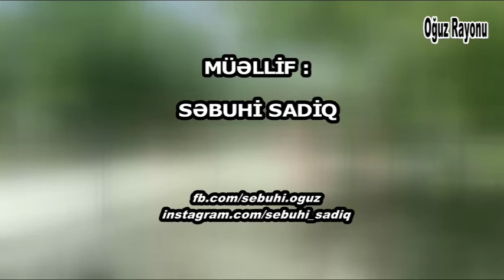Oğuzlu Qərib Yüzbaşı haqqında video bioqrafiya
Qərib Yüzbaşı Azərbaycan Xalq Cümhuriyyətinin fəaliyyətinə öz tövhəsini vermiş, o zamanların şimal şərq bölgəsində ən hörmətli kişilərdən biri olub. Ətraflı video materialda.